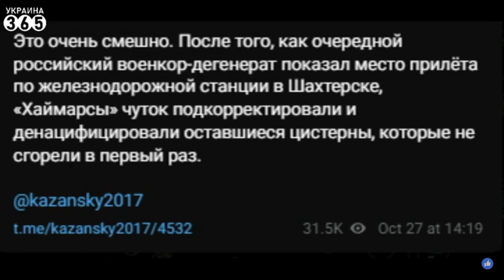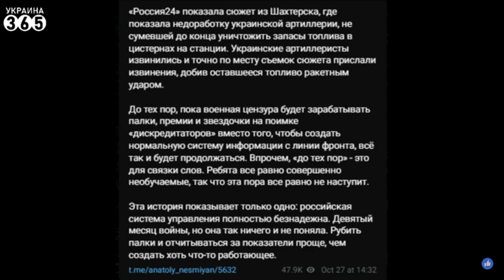ВСУ уничтожили амбар с большим колличеством бронитехники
ВСУ уничтожили амбар с большим количеством бронетехники

00:17 Российские военные осматривают большой ангар
00:35 Вторая армия в мире превращается в груду металлолома
00:45 Всу нанесли новый удар по военным РФ а Шахтерске
01:20 Россия 24 о ударе в Шахтерске
01:45 Комментарии украинского журналиста  Денис казанский
02:30 Съёмочная группа чуть не погибла